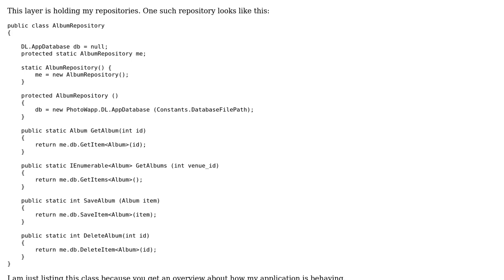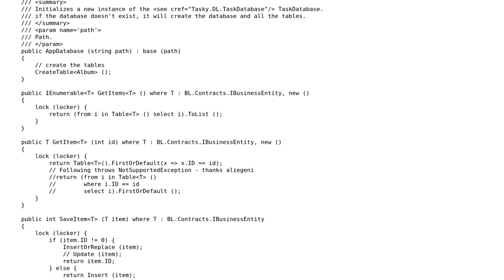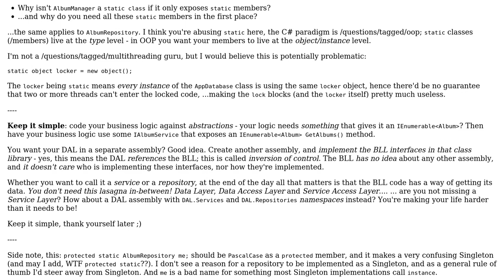Code Review: Should my service access layer communicate with my data layer?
With thanks & praise to God, and with thanks to the many people who have made this project possible! | Content (except music & images) licensed under CC BY-SA | Music | Images & others | With thanks to user Mathieu Guindon user Jack and the Stack Exchange Network Trademarks are property of their respective owners. You are responsible for your own actions.